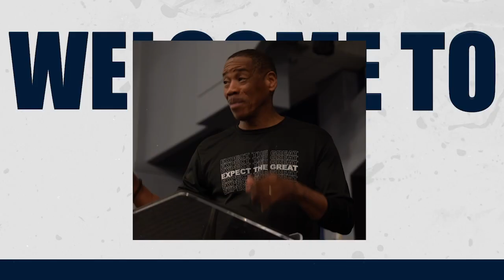GETTING THIRSTY FOR GOD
Message: GETTING THIRSTY FOR GOD
Scripture: PS 63:1-2- NKJV